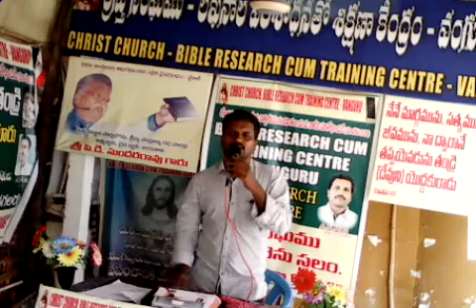2019#23-6-2019#AKRAO మెసేజ్బాల్యదినము లాండ్ సృష్టి కర్త స్మరణ పార్ట్4 సంతోషం ఆలల రాబట్టుకోవాలి